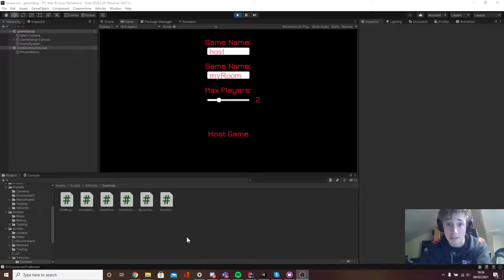Insane Ian Dev Diary - Intro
3rd Year University of Bristol Computer Science Games Project Dev Diary.
Watch me ramble about some of the aspects of our team project I've been working on.